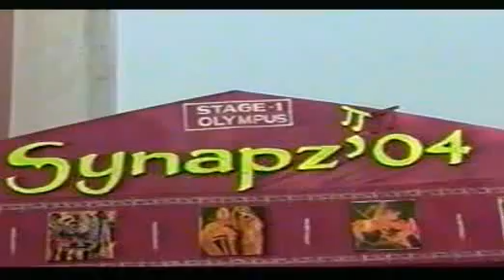Synapz '04 kerala state inter medicose fest 2004 at calicut medical college, flag hoisting ceremony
Synapz'04, the kerala state inter medicose fest 2004 at calicut medical college, flag hoisting ceremony ,